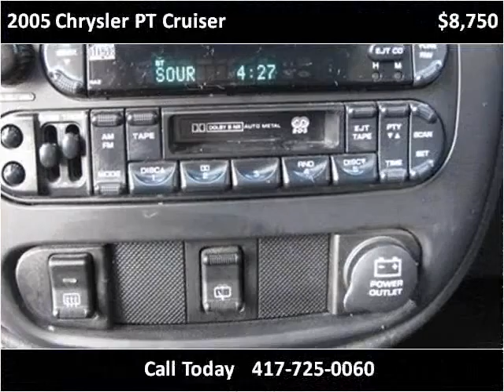2005 Chrysler PT Cruiser Used Cars Nixa MO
This 2005 Chrysler PT Cruiser is available from Lipscomb Auto Group.